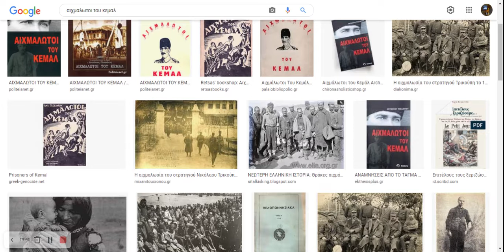Αιχμάλωτοι του Κεμάλ: (2) Η αρχή του δράματος.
Αντωνίου Πισσάνου. 1978.  Σφαγές,Βασανιστήρια,Μαρτύρια,Γενοκτονία.